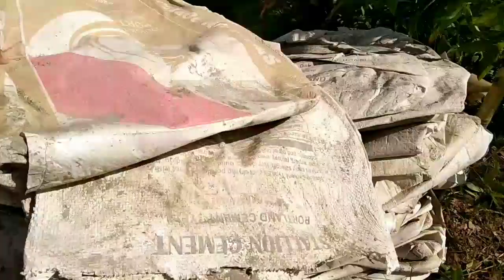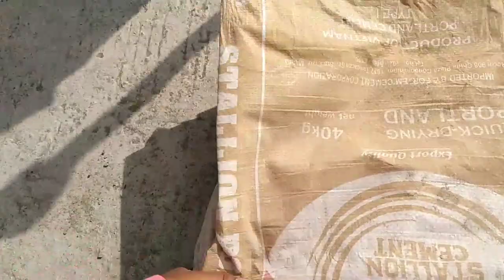bakbakan trabaho sa last day,nag socking mig graba